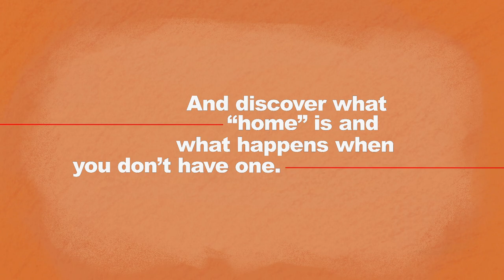"London's Home" Trailer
Meet London and her family in the latest short documentary from Squirrel Friends, coming soon!

Directed & Produced by the Squirrel Friends
Edited by Leslie Boone
Animated by Alice Langlois